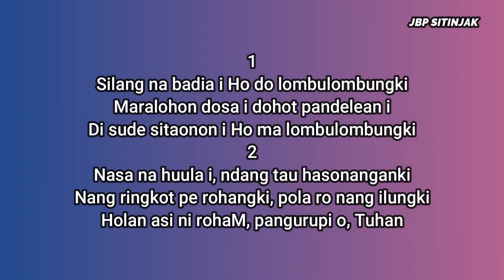Instrumental Buku Ende 86 - Silang Na Badia | JBP Sitinjak